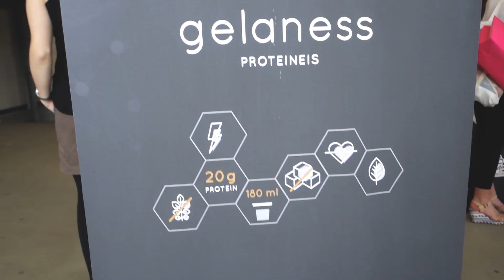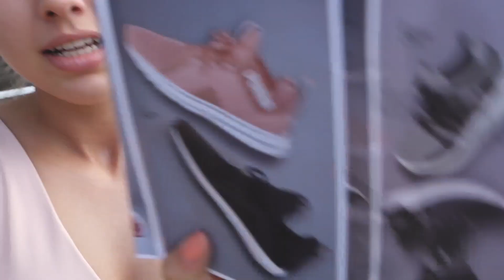WORLD FITNESS DAY 2017 - VLOG Johanna Liana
WORLD FITNESS DAY 2017

Kamera Hülle:

Wie ihr bei Instagram mit verfolgen konntet war ich am Wochenende in Frankfurt auf dem World Fitness Day. Ich hab mal die Kamera eingepackt und ein bisschen gevlogt.